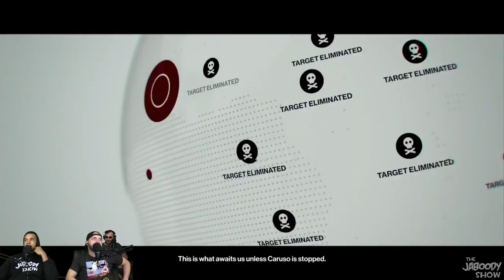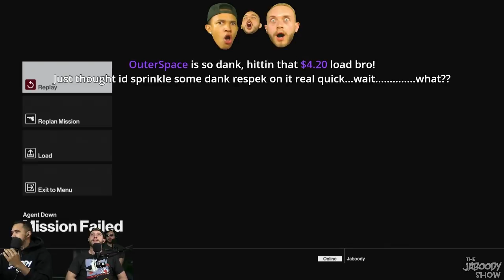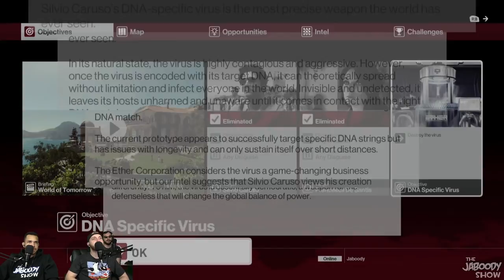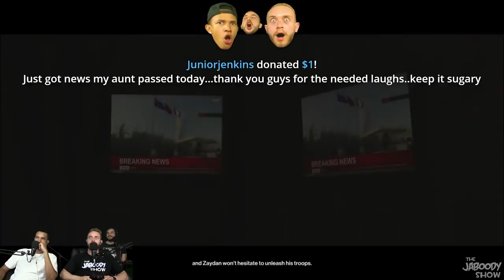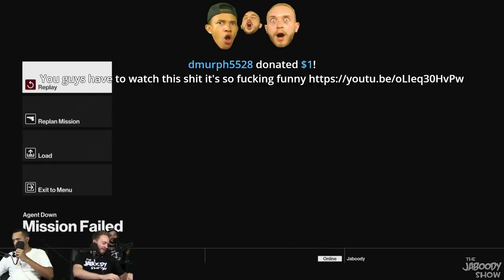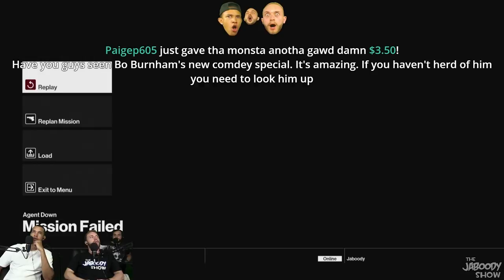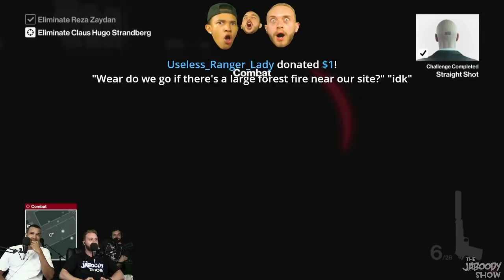Hitman Part 2 - The Jaboody Show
WHO WAS THAT GUY!??